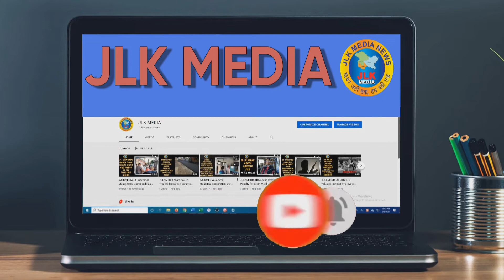JLKMEDIA J&K Police in Udhampur district recovered 250 grams of heroine & cash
JLKMEDIA J&K Police in Udhampur district recovered 250 grams of heroine  & cash worth Rs. 1,91,34,030/-